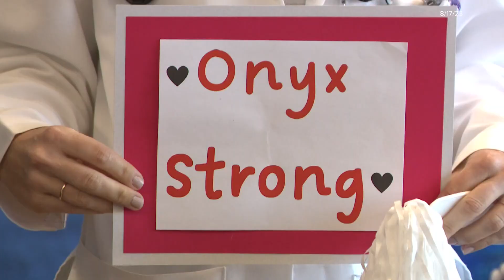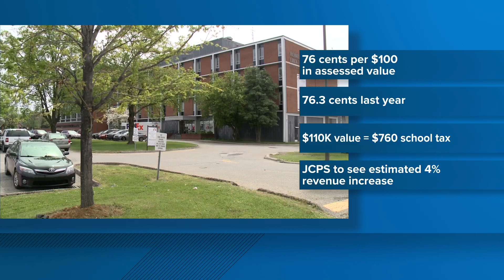WHAS11 Top Stories: 6 a.m., Wednesday, Aug. 30, 2023